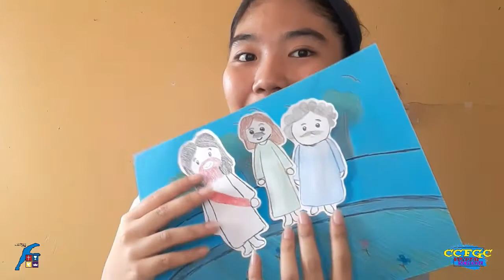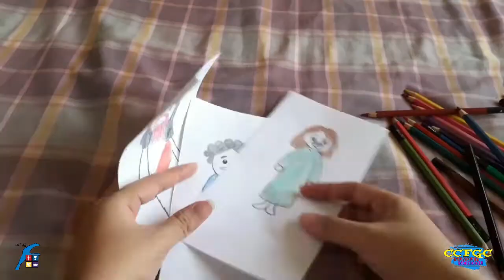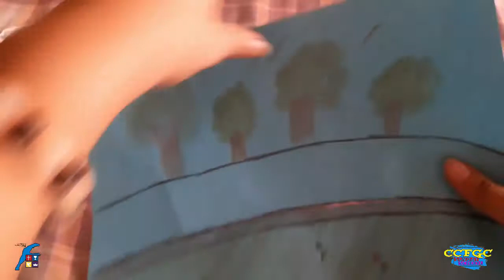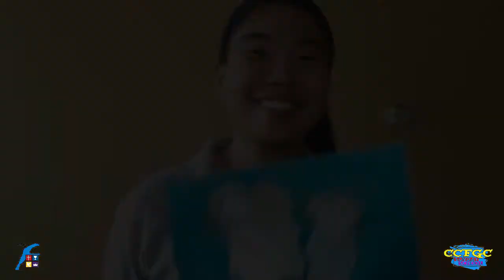EPISODE 17 | ON THE ROAD TO EMAAUS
Jesus presented Himself to the two disciples as a stranger on a journey. It was a test for them. If they were truly Jesus’s disciples, would they treat this stranger the same way they’d treat Jesus if it was Him? They called themselves disciples of Jesus, but now it was time to prove it. He taught them that they should love their neighbors as themselves. Now they had a chance to do that. Jesus calls us to treat every single person we meet, no matter what they look like or how they treat us as if we were interacting with Him. He wants us to love others the way He loves us, and the way we should love Him in return. Do we see Jesus in everyone we meet? If we did, I think it would change the way we treated people.